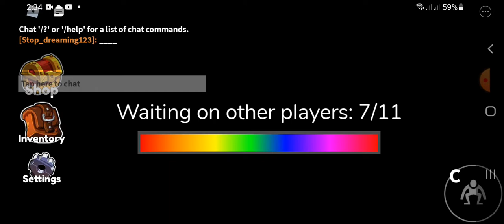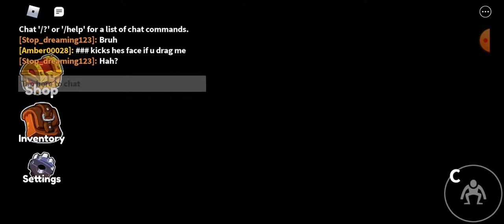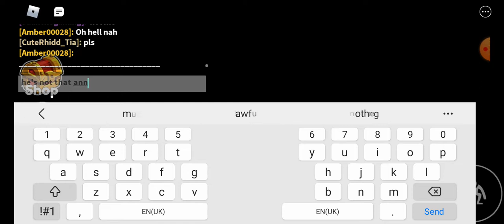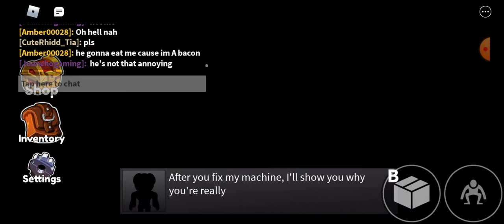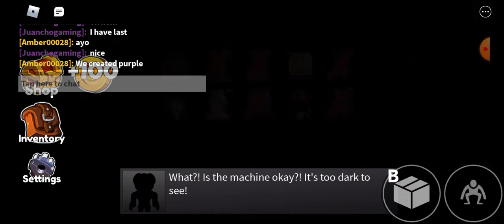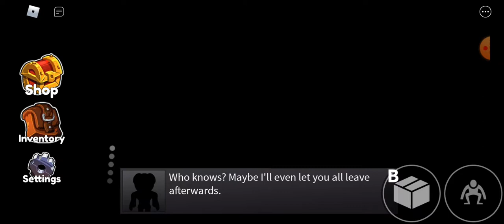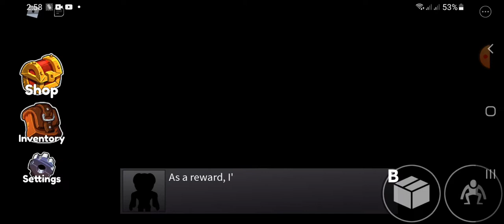Roblox-Rainbow Friends ||part 2 escaping (Blue chases me)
FINALLY YAYAYYAYAYAY